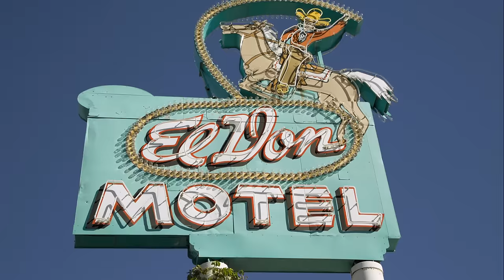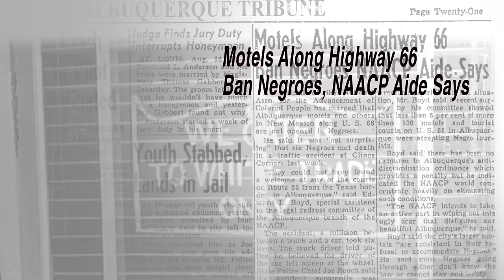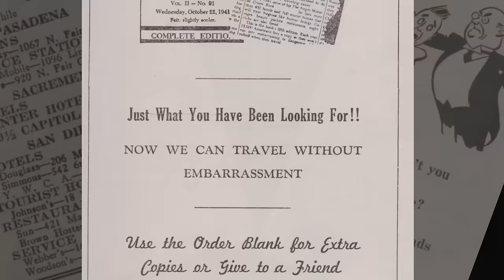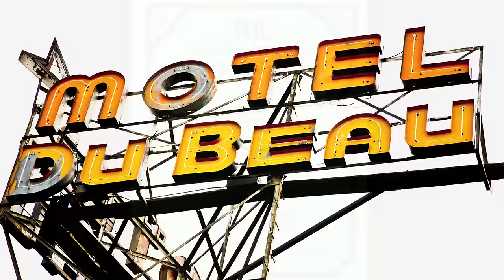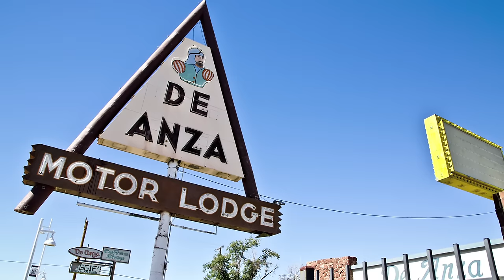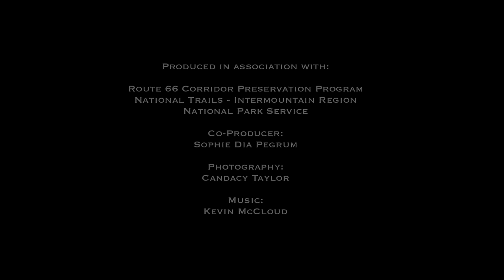The Negro Motorist Green Book and Route 66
The "Green Book" was a travel guide published from 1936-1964 by a black postal worker in Harlem, NY named Victor H. Green. He featured restaurants, hotels, barbershops, beauty parlors, taverns, garages and gas stations that were willing to serve black people during the Jim Crow era.

Victor Green said he created the "Green Book" to "give the Negro traveler information that will keep him from running into difficulties, embarrassments and to make his trip more enjoyable.”

There are many stories about the difficulties of blacks traveling in the Southern and Northeastern United States but it was even more challenging for blacks to travel in the Western United States. Only six percent of the 100+ motels that lined Route 66 in Albuquerque, New Mexico admitted blacks, so a travel guide was an absolute necessity.

This video was produced by Candacy Taylor in association with National Park Service Route 66 Corridor Preservation Program

Project director, Candacy Taylor received a grant from the Graham Foundation to document Green Book properties in Los Angeles County.